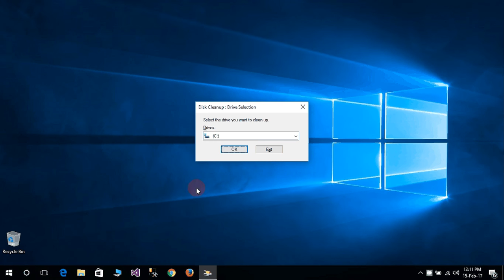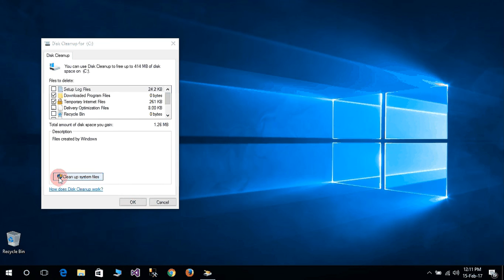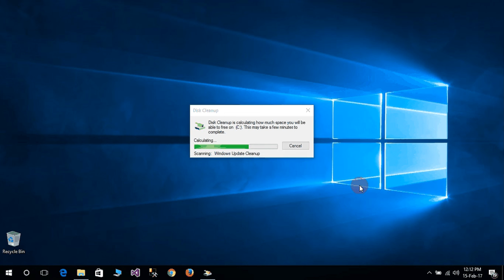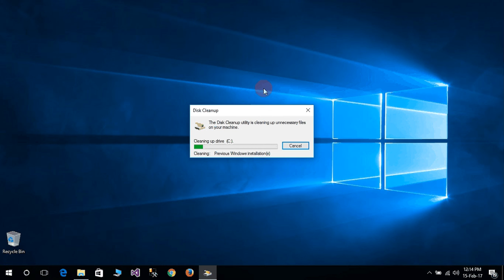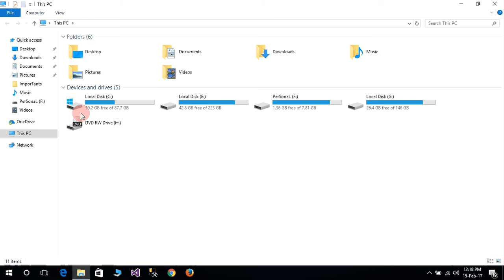How To Delete Windows.old File in Windows10